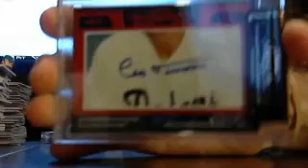majorlps tristar signa platinum 1 box for Rob 7/8 #3